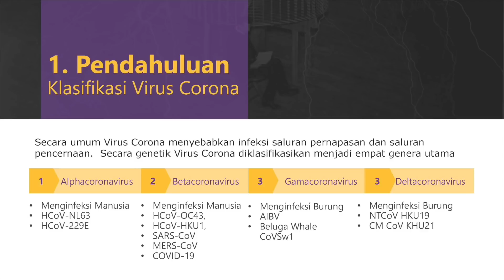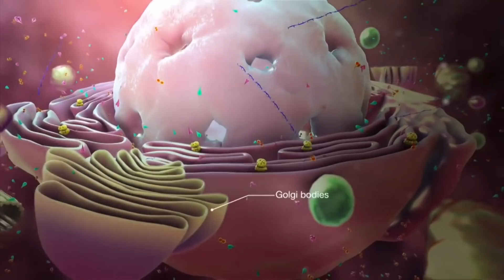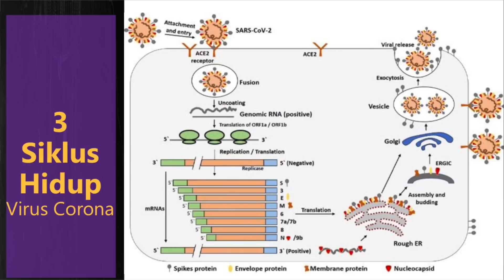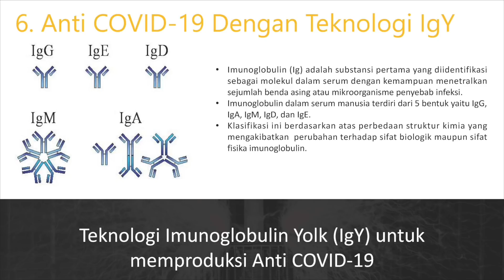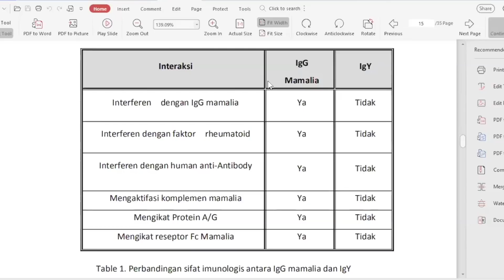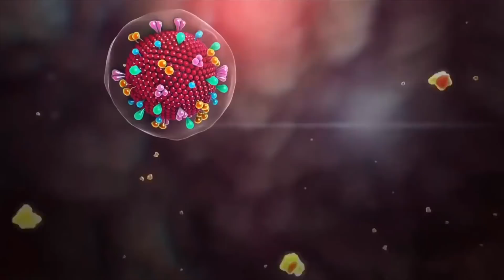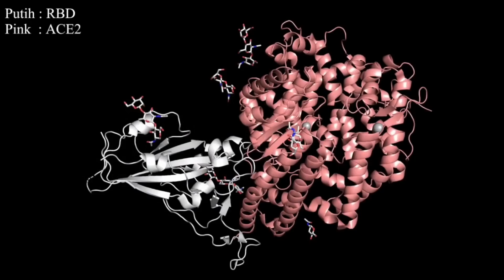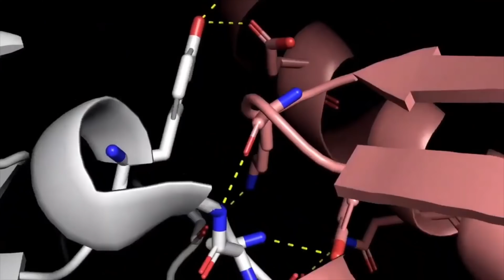ANTI VIRUS CORONA DITEMUKAN? ALHAMDULILLAH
Ahamdulillah kami mendapatkan kesempatan bertemu dengan

Prof Asep Guru Besar Ilmu Statistik IPB dan Rektor Universitas Al Azhar Indonesia.
Yang akan menjelaskan konsep karantina mandiri yang bisa menekan laju pertumbuhan Covid19

Dan
Gus Nur Hakim ahli biologi molekuler alumni IPB
Yang akan menjelaskan konsep kemungkinan ditemukannya anti Covid 19 dengan pemaparan ilmiah melalui media telur

Namun terhambat biaya penelitian
Mungkin saja jika ada pihak yang akan menanmkan amal jariah untuk kesembuhan semua umat manusia di dunia
Bisa saja akan menjadi pemberi solusi untuk Dunia kesehatan

Aamiin

Semua pembicara yang kami undang menguraikan sesuai displin ilmu masing2

Jikapun ada perbedaan dalam konsep yang dimiliki saah satu pihak ada baiknya saing mengormati dan memiliki filter untuk memilah mana yang sesuai dengan dan relevan dengan keadaan saat ini

Uraian diatas adalah itikad baik untuk kesembuhan bangsa
Ayo sama2 kita dukung
Dan smeoga semua yang menyaksikan video ini dalam keadaan sehat wal afiat

Semoga bermanfaat